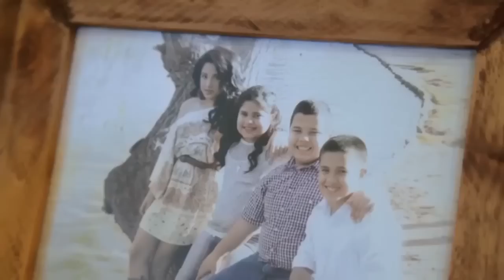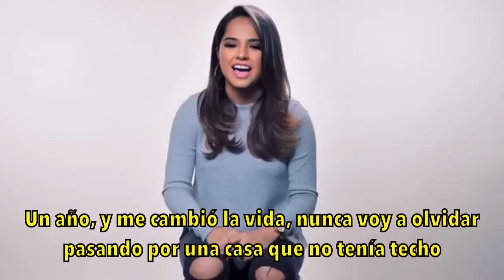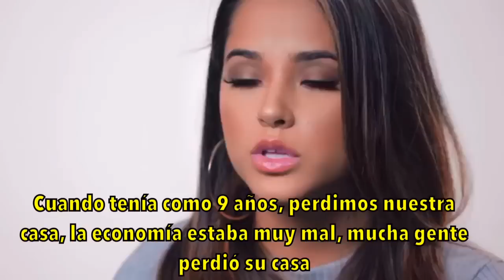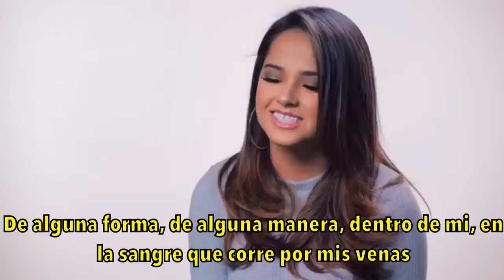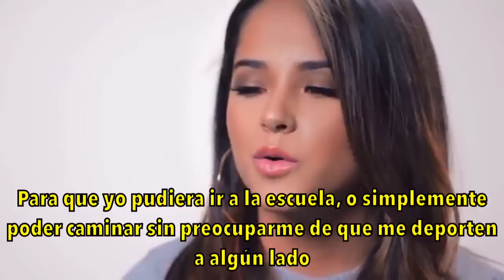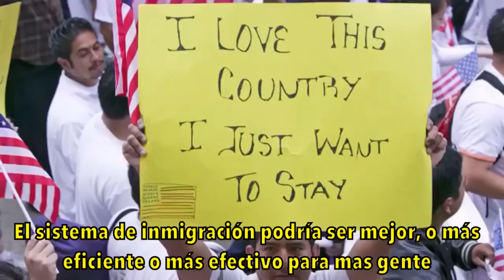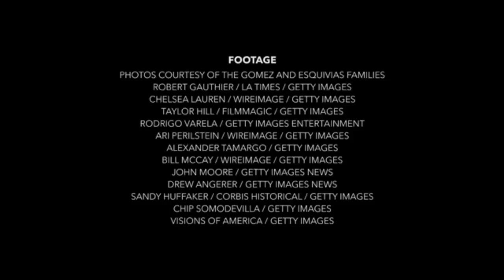Why I Vote Becky G (Subtítulos)